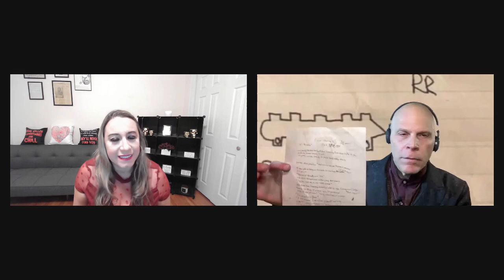Interview with Nikolas Schreck on Richard Ramirez-The Night Stalker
Interview with author Nikolas Schreck on Richard Ramirez-The Night Stalker!